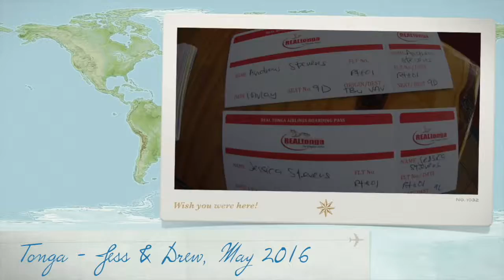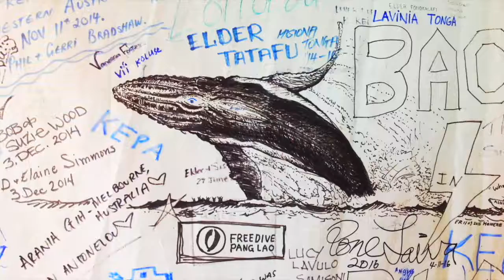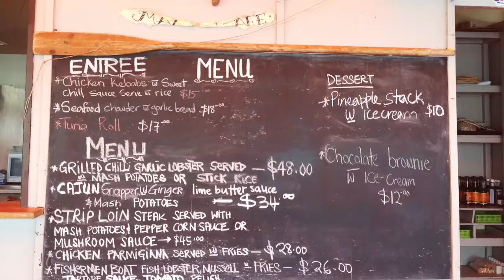Tonga - Jess & Drew Part 1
We had an awesome time exploring Tonga! 7 Nights cruising the Vavau Islands aboard Sunsails' 36i Jeanneau "Banana Man". We wanted to share our experience to show others, that may be considering doing this, what it was like. Magical clear water, an abundance of colourful fish and marine life and many isolated beaches to explore. The people of Tonga were beautiful. We met a couple that even offered to take us into town after we couldn't find the bus. There is no industry in Tonga, so UHT milk, frozen cheese from New Zealand and tinned food got us by for most of the trip. Although the pizza from Bella Vista's cafe was yum and the lobster from Mango's Cafe was delish!! We didn't realise that it was still "low season", that meant that many of the restaurants we thought we would be having dinner at, out on the Islands, were closed :(
Hence the frozen cheese...